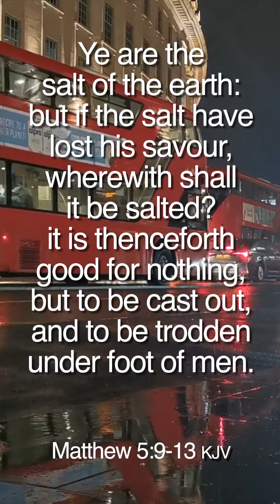God's Promises of Peace and Blessings: Matthew 5:9-13 Revealed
God's Promises of Peace and Blessings: Matthew 5:9-13 Revealed, Journey through the verses that speak of peace, righteousness, and the blessings bestowed upon those who follow God's teachings. With each word, feel the power and wisdom of Jesus's message as it resonates deep within your soul.

If you are considering supporting me, here are some ways:
- Like the video (click Thumb Up 👍),